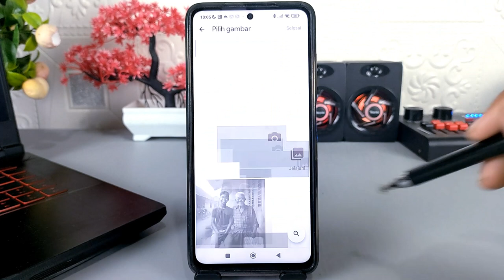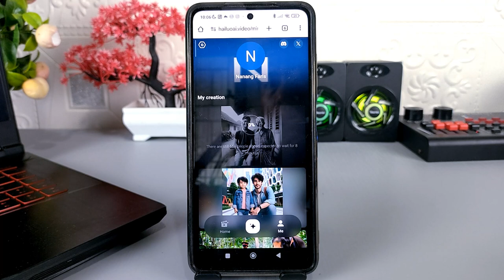100% Gratis | Cara Ubah Foto Jadul Menjadi Berpelukan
Assalamualaikum apa kabar teman-teman semua, di video ini saya share ke semua yaitu cara membuat video berpelukan dari foto jadul menggunakan ai.

Jika kalian memiliki foto jadul seorang yang kalian cintai, maka kalian bisa menyandingkan foto tersebut dengan foto terbaru kalian menjadi berdekatan, dan setelah itu kalian bisa merubahnya menjadi video berpelukan, dengan begitu sedikit banyaknya bisa mengobati kerinduan kalian kepada orang yang kalian cintai.

Nah untuk merubah foto jadul menjadi video berpelukan, kalian bisa melakukannya dengan mudah tanpa menggunakan aplikasi apapun, di sini kita menggunakan sebuah situs yaitu
Silakan kalian masukkan foto jadul kalian, setelah itu masukkan kata perintahnya, dan tunggu proses pembuatan video sekitar 5 menit.

Terima Kasih